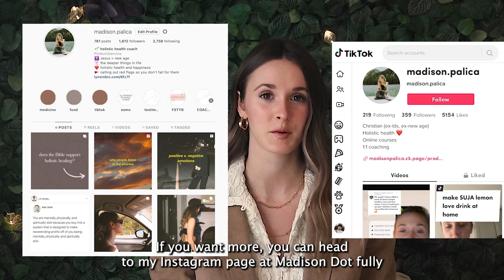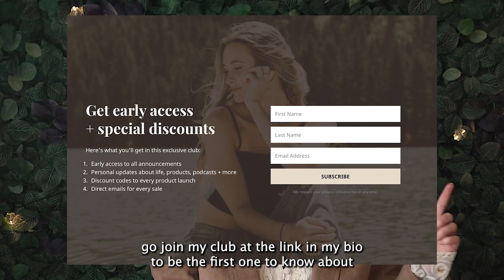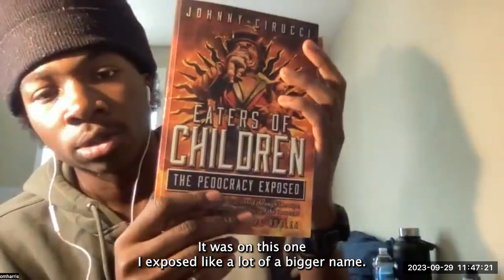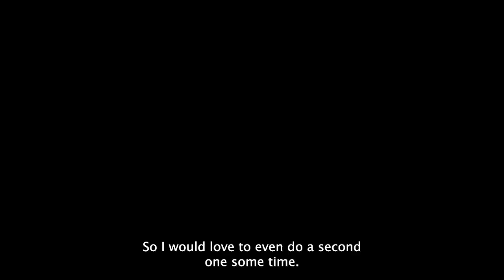69. GNOSTICISM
It's the same lie told from the beginning of time, endlessly repackaged... Christian content creator @zavozitylogos, well known for his meticulously edited videos and deep-dive information, joins us to talk about his journey of awakening that started on YouTube at age 13, being saved, and uncovering the deeply pervasive gnostic lie that surrounds us all.

Connect with him on instagram at: @zavozitylogos for Christian content and @zavozity for his personal life and artwork!

(ps: the captions are not always correct, but they are trying their best)

Books & other resources:
1. AprilStudios (YouTube)
2. "Eaters of Children: The Pedocracy Exposed" - Johnny Cirruci
3. @ProbablyAlexandra (Instagram)
4. "Out Of Shadows" documentary
5. "Esoteric Hollywood: Sex, Cults and Symbols in Film" - Jay Dyer
6. "The Ancient Giants Who Ruled America: The Missing Skeletons and the Great Smithsonian Cover-Up" - Richard J. Dewhurst
7. "The Genesis 6 Conspiracy" - Gary Wayne
8. "John Todd: Beyond the Legend" - Christopher LaRock
9. "The Second Coming of the New Age" - Steven Bancarz
10. William Cooper
11. Fritz Springmeier
12. Steven Darby
13. Altiyan Childs former X-factor winner exposes freemasonry
14. "Trance-formation of America" - Cathy O'Brien
15. Truth is Stranger than Fiction (YouTube)
16. Eric Dubay (YouTube)